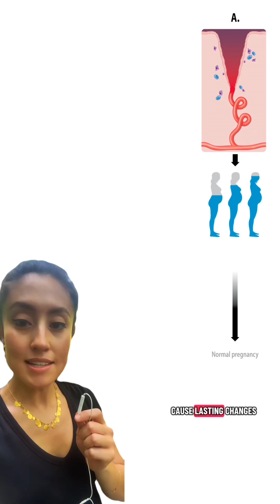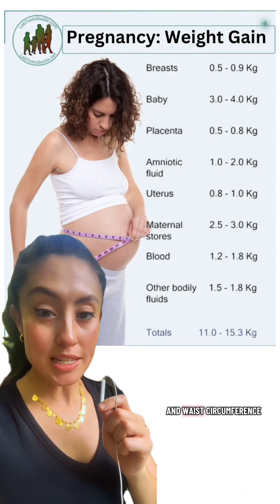What women with preeclampsia are not told: your pregnancy complication could raise your heart risk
What women with preeclampsia are not told: your pregnancy complication could raise your heart risk for decades. Get proactive with BP, weight, lipids, A1c, Lp(a), and hs-CRP — and prevent problems before they start.